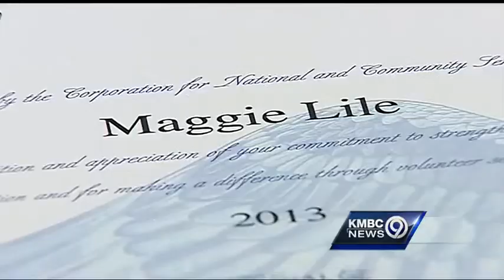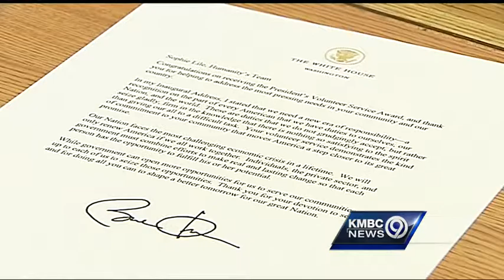KC twins honored for volunteer spirit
Two Kansas City sisters have been given a special honor for the volunteer work they've done -- and they're only 8 years old.